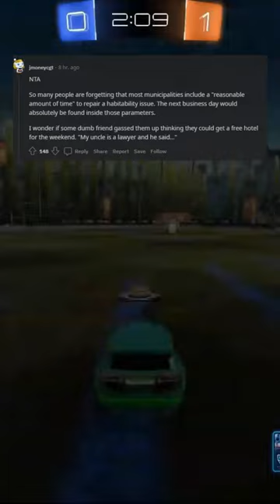AITA for refusing to pay for her hotel room